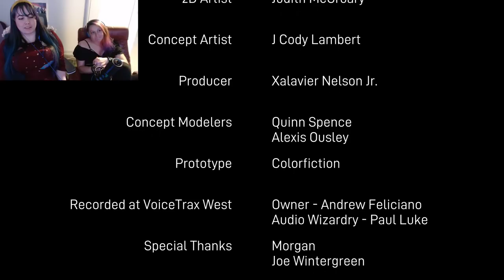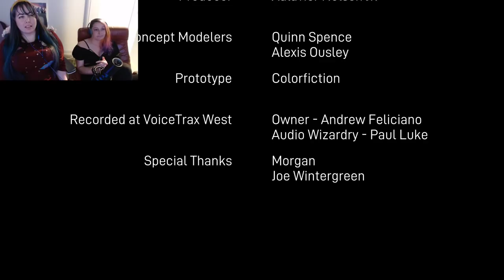Body Disposal Tutorial - Adios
You dispose of bodies for the mob but want to stop. Have a conversation in order to try and not be disposed of yourself.